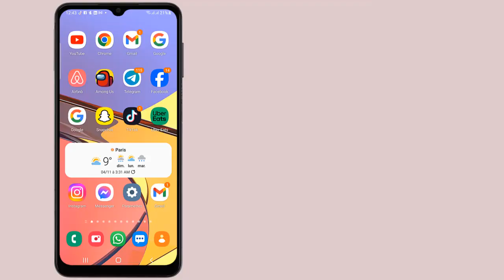Comment mettre en x2 sur TikTok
Dans ce Tuto on va découvrir une technique pour apprendre comment mettre ralenti sur TikTok

TikTok comment mettre en x2
Si vous souhaitez multiplier votre visibilité sur TikTok et tirer le meilleur parti de votre présence sur cette plateforme, alors vous êtes au bon endroit. dans cette vidéo, nous allons vous expliquer comment mettre en place un effet x2 pour vos vidéos TikTok afin d'augmenter votre engagement et votre audience. suivez nos instructions étape par étape et découvrez comment tirer le meilleur parti de TikTok. alors, allons-y ! Alors comment changer la vitesse sur TikTok ?

Voulez-vous que je vous montre comment mettre en x2 TikTok

Comment mettre une vidéo en x3 sur TikTok
Utiliser TikTok pour doubler la vitesse de lecture est une fonctionnalité très pratique. pour ce faire, commencez par ouvrir l'application TikTok et sélectionnez la vidéo que vous souhaitez modifier. appuyez et maintenez votre doigt sur l'écran pour afficher plus d'options. cliquez sur la vitesse de lecture et sélectionnez l'option «x2». vous verrez alors un cercle bleu autour de l'icône de la vitesse de lecture, ce qui signifie que la vitesse de lecture de la vidéo a été augmentée. vous pouvez également modifier la vitesse de lecture en sélectionnant d'autres options, comme «x1.5» ou «x0.5». cette fonctionnalité est très pratique et peut être utilisée pour adapter la vitesse de lecture à votre préférence.
Comment ralentir un TikTok
Voici comment mettre en x2 sur TikTok étape par étape
1- Ouvrez TikTok
2- Appuyez et maintenez
3- Cliquez sur la vitesse de lecture
4- Choisissez 'x2'
Voilà donc comment mettre une vidéo en x2 sur TikTok

J'espère que ce tutoriel vous a été très utile et que vous avez appris comment accélérer une vidéo sur TikTok. Vous m'aiderez à faire plus de tutoriels !

Si vous avez des questions sur le sujet 'TikTok comment mettre en x2 ', Essayez de les poster sur la page des Commentaires.  Merci beaucoup pour votre soutien !

En partageant cette vidéo avec votre famille et vos amis, vous pouvez renforcer le soutien à notre chaine et leur faire apprendre comment faire ralenti sur TikTok

Tutoriel : comment mettre en x2 sur TikTok

Rubrique : mettre en x2 sur TikTok

Sujets similaires :